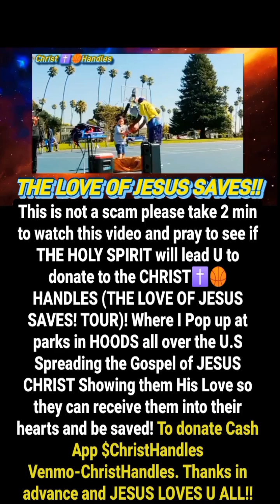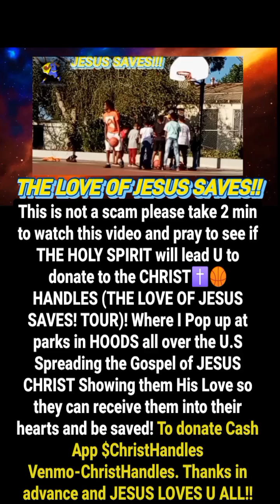Yolanda Adams-Open My Heart-ChristHandles-This is not a scam please donate in the Love of JESUS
This is not a scam please take 2 min to watch this video and pray to see if THE HOLY SPIRIT will lead U to donate to the CHRIST✝️🏀 HANDLES (THE LOVE OF JESUS SAVES! TOUR)! Where I Pop up at parks in HOODS all over the U.S Spreading the Gospel of JESUS CHRIST Showing them His Love so they can receive them into their hearts and be saved!